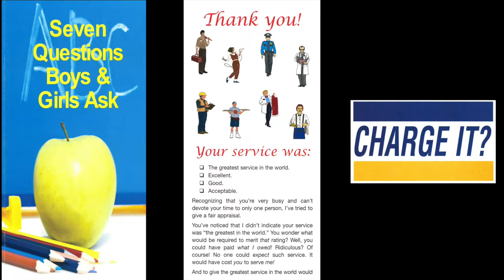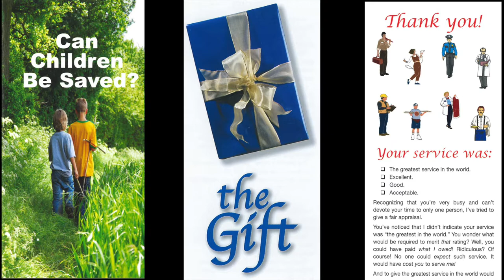The Judgment Seat? (2 Cor. 10:5)